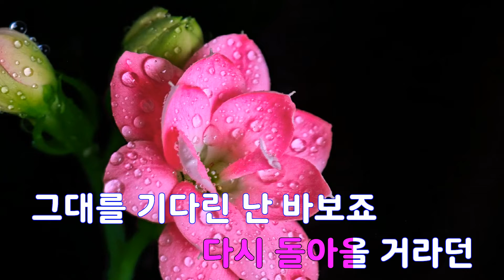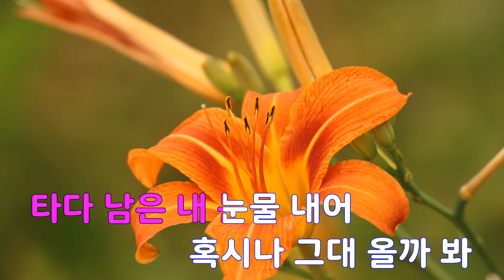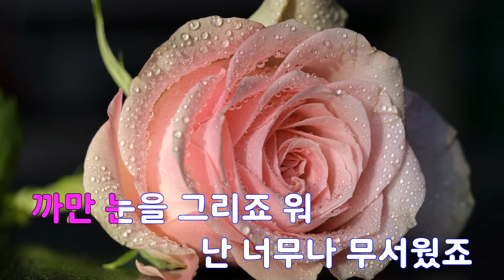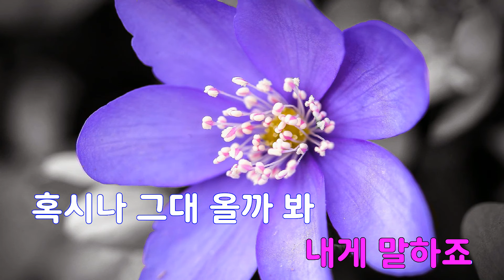[은성 반주기] 까만눈 - 케빈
까만눈 - 케빈
작사 ː 이은석.아주쎈, 작곡 ː 이은석.아주쎈